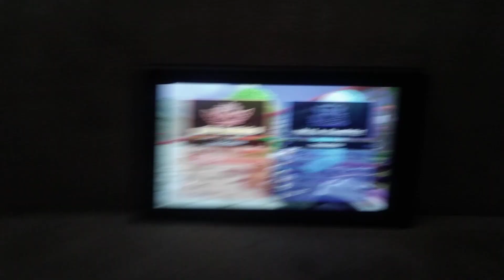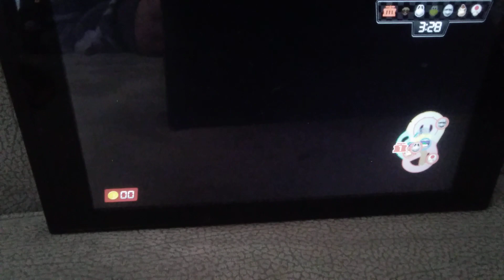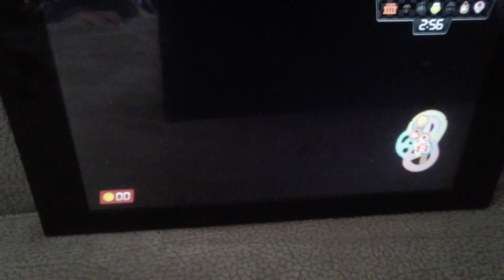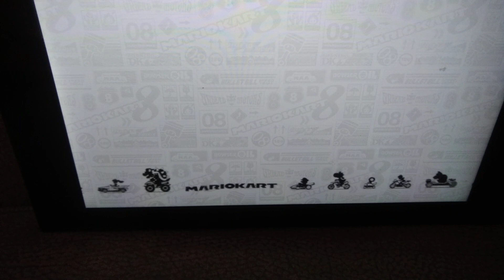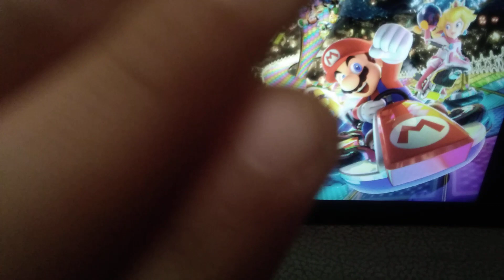suuuuu gane XD suuuu